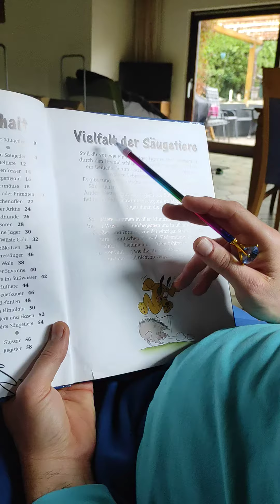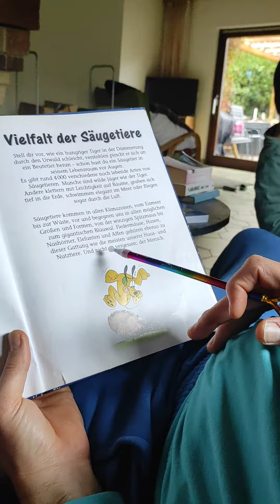Vielfalt der Säugetiere 💙🍀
Talya gibt das Startkommando und Papa Can liest die Geschichte vor 😉💙🍀

Liebe Grüße meine Kinder